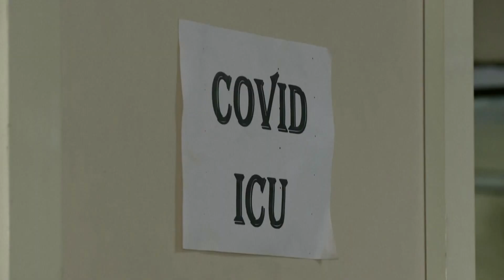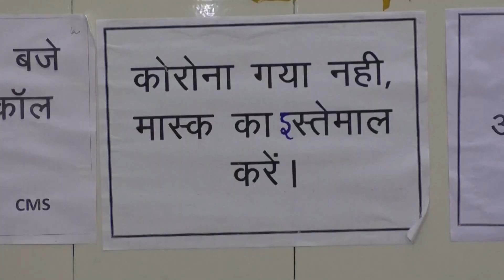Hospitals conduct drills in New Delhi to check coronavirus preparations